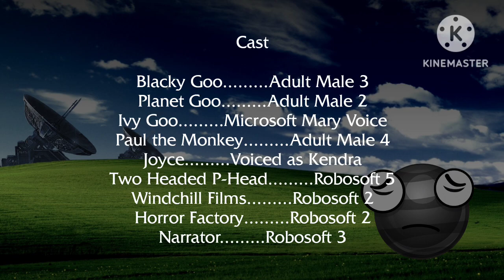Thames Logo Bloopers S1E10 - Mental Breakdown (No Director, No Problem!)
Since Microsoft Sam is not present in this episode, Blacky gets to substitute for him. But when doing that, Scotty is going berserk on Mike and Blacky.

WOG Network is the division of Kyle Gabler Company, associations of 2D Boy, Tomorrow Corporation, and Nintendo Entertainment. It is the home of Thames Logo Bloopers, 2D Boy Logo Bloopers, Talk to the Logo, PlayStation Portable (PSP) Startup Bloopers, WOG Network Reaction, and WOG Network Shorts.

Rated: TV-14 for Language

No rude or unrelated things in comments will be accepted.

Any reuploads of this video, rude comments, etc. Will be blocked or get flagged.